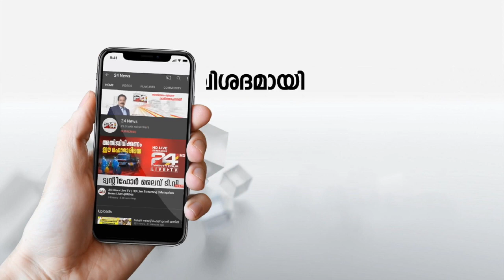എളമരം കടവ് പാലത്തിൽ ജനകീയ ഉദ്ഘാടനം നടത്തി ബിജെപി